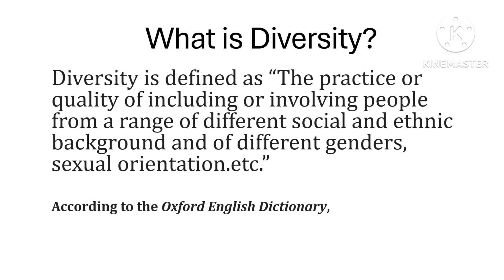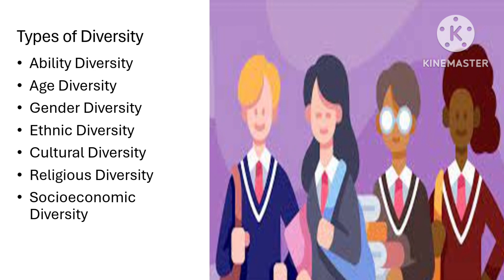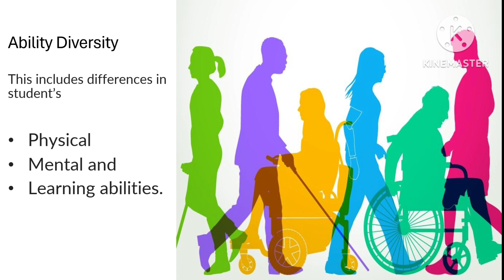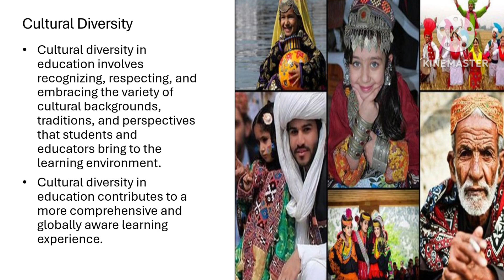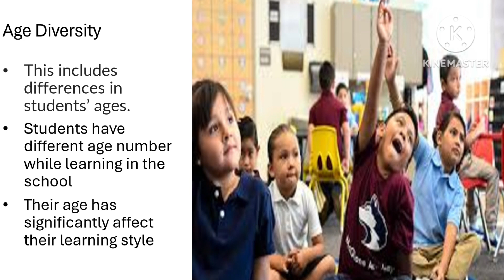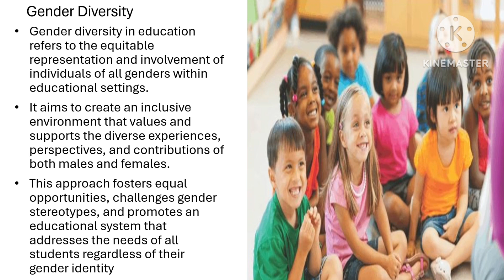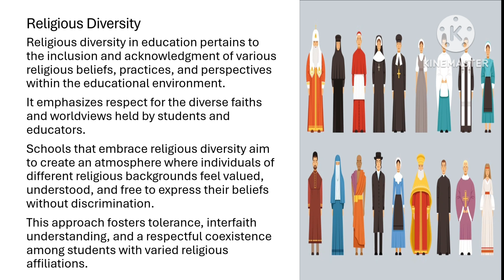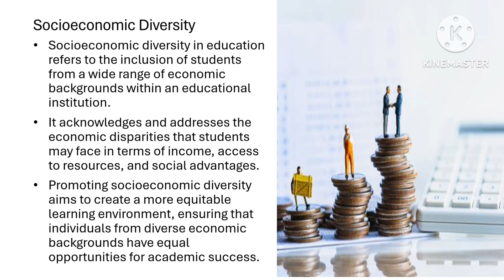Diversity, Equity and inclusion in classroom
education diversity
diversity in education
diversity in the classroom
classroom
innovation in education
inclusive education
 classroom diversity
inclusive classroom
teaching diversity and inclusion
world innovation summit for education
discovering diversity
classroom participation
how to create an inclusive classroom
tolerant education
classroom management
classroom management plan
character education
Microsoft education
education tips